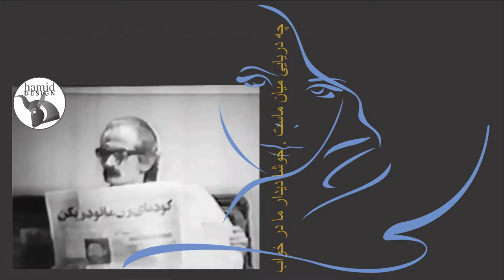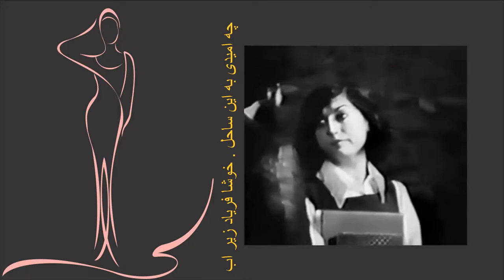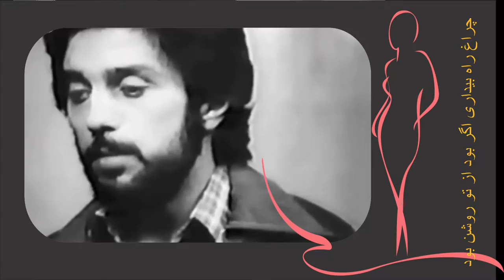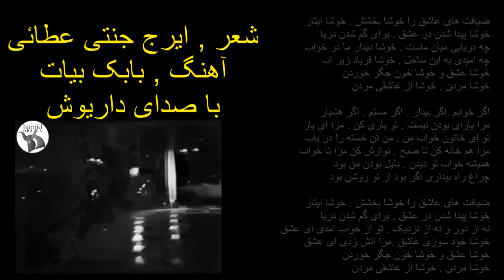Faryade Zir Aab فریاد زیر آب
Faryade Zir Aab, or Scream Under Water, a song from the soundtrack of the move by the same name.